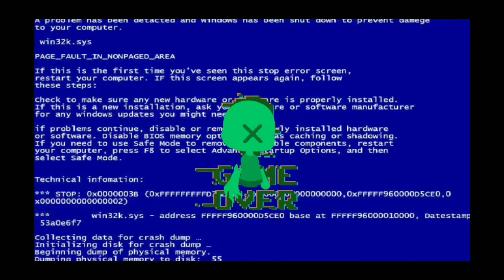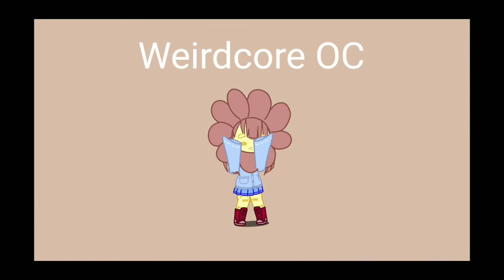Fake FNF Collab! (OPEN)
This is MY tag.